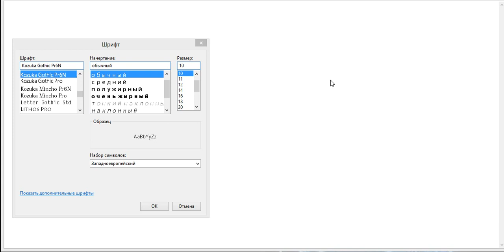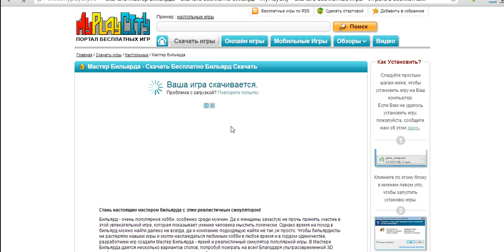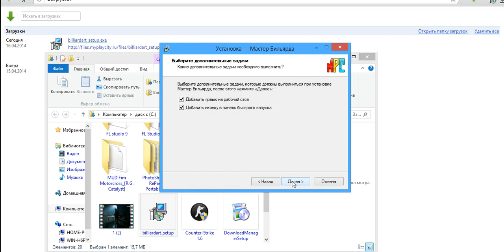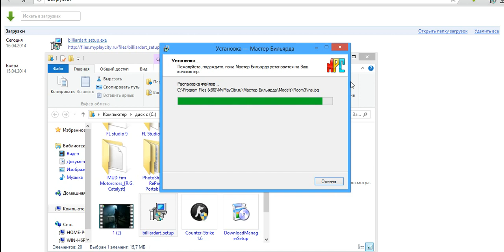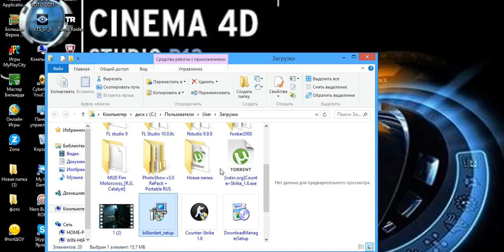кскачатьак бильярд бесплатно